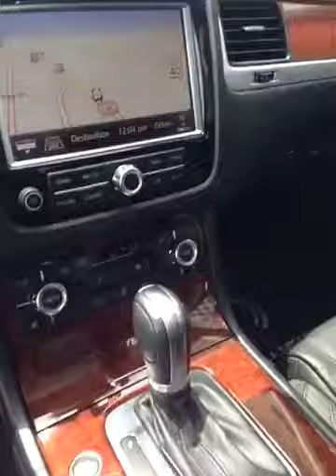11 VW Hybrid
Made with the AAMobile iPhone app!  Download AAMobile from iPhone AppStore